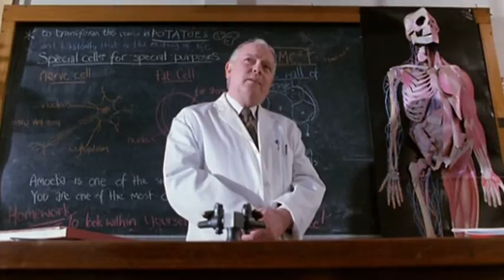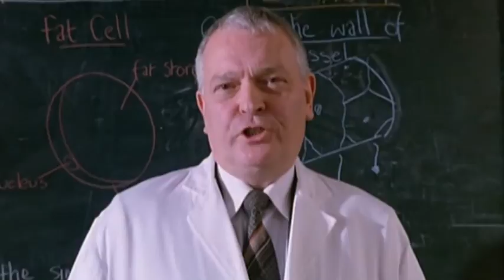HUMAN TRAFFIC (1999) Effects of E.